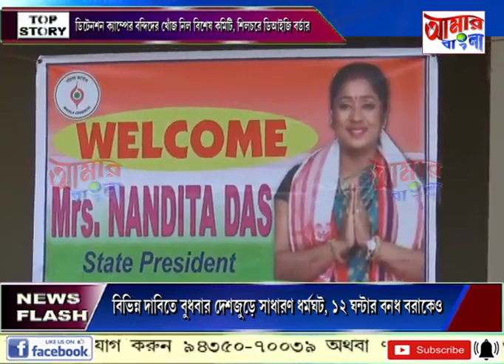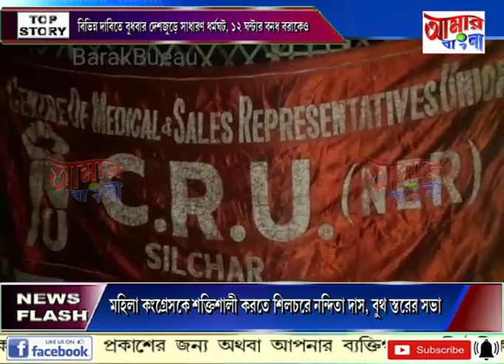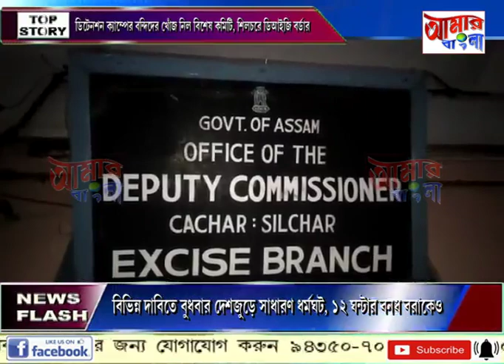# NEWS # 07 01 2020